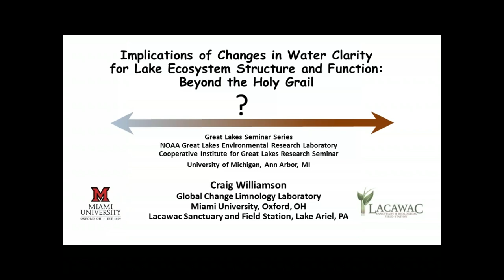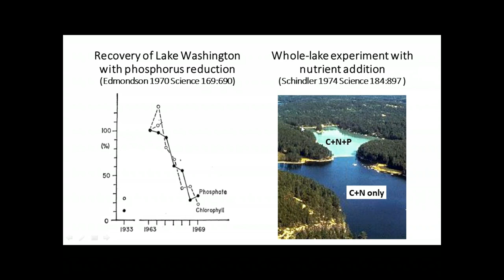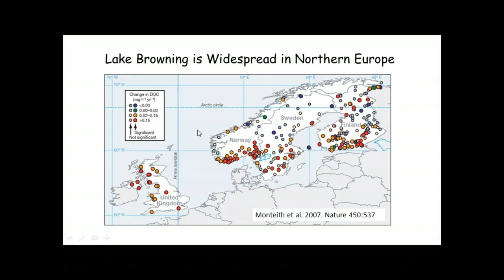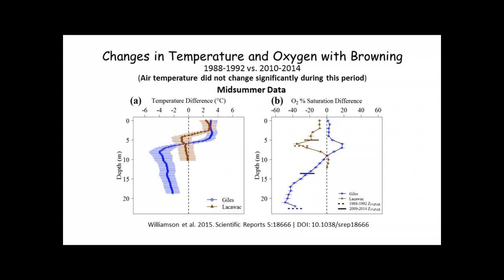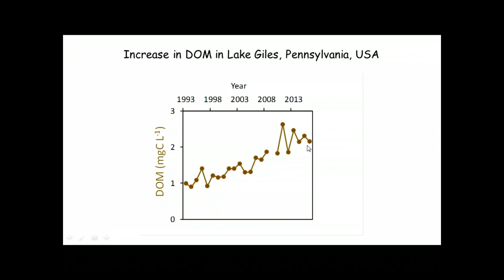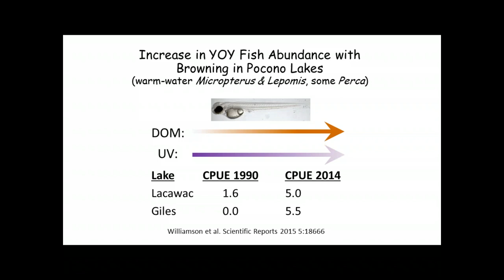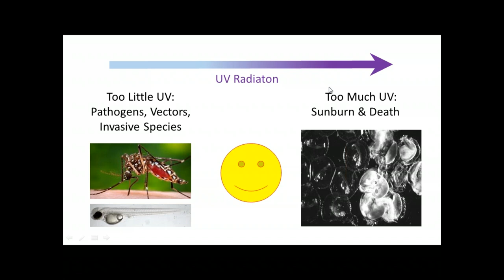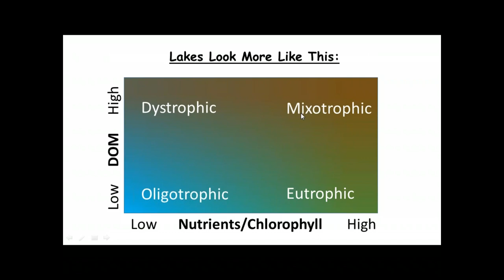7/22/19: Craig Williamson, Implications of Changes in Water Clarity for...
Abstract: The holy grail of lake management can be found in the strong relationship between nutrient loading and chlorophyll concentrations. Increases in nutrients can lead to harmful algal blooms, cyanotoxins, and dead zones. These events plague western Lake Erie, coastal oceans, and many other inland waters. Yet a recent survey of 2,913 lakes in the USA shows that overall little has changed with either nutrients or chlorophyll in recent decades. In the meantime, lakes in many parts of the world are turning browner due to up to a doubling of terrestrially derived dissolved organic matter. Hot spots of this lake “browning” include northern Europe and northeastern North America. Lake browning is both a good news story involving recovery from anthropogenic acid deposition in response to the Clean Air Act Amendments of 1990, and a bad news story related to climate change and increases in precipitation and extreme storm events. Other lakes such as Lake Michigan and Lake Huron are increasing in water clarity. What are the implications of these changes in water clarity for ecosystem structure and function? Reductions in water transparency can increase surface water temperatures, lead to stronger thermal stratification, contribute to oxygen depletion, and facilitate increases in invasive species. Anoxia can in turn stimulate regeneration of phosphorus from the sediments, and combined with warmer surface water temperatures, increase the potential for harmful algal blooms that further decrease water transparency. Both increases and decreases in water clarity also have important implications for the success of invasive and native fish species, fisheries management, as well as solar UV disinfection of parasites and pathogens in lakes. Understanding the causes and consequences of change in water transparency is essential to effective management of lakes and the important ecosystem services that they provide.

Bio: Craig Williamson is the Ohio Eminent Scholar of Ecosystem Ecology at Miami University in Ohio where he leads the Global Change Limnology Laboratory. His expertise is in the ecology of UV radiation and climate change, with a current focus on the effects of water clarity on lake ecosystems. His research is based at the Lacawac Sanctuary and Biological Field Station in the northeastern Pennsylvania, but extends worldwide. Research questions range from UV effects on the ecology of zooplankton, larval fish, and infectious diseases, to deploying advanced sensors to decipher the sentinel responses of lakes to climate change. He serves on the United Nations Environment Programme Environmental Effects Assessment Panel (UNEP EEAP), is active in the Global Lake Ecological Observatory Network (GLEON) where he leads the Climate Sentinels Working Group, and is the Chief Scientific Adviser of the Pocono Lake Ecological Observatory Network (PLEON), an outreach program on public education and monitoring of lakes in northeastern Pennsylvania.